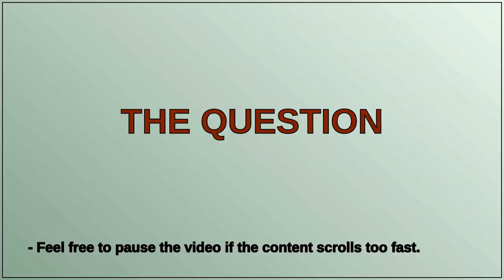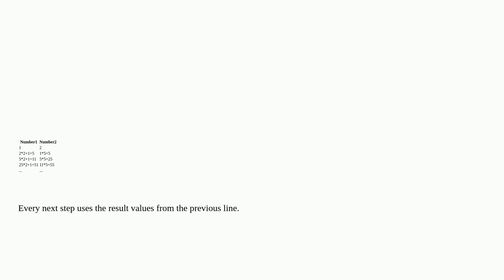Dba: The output of giving Query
The output of giving Query

A special thanks goes out to the community

  query